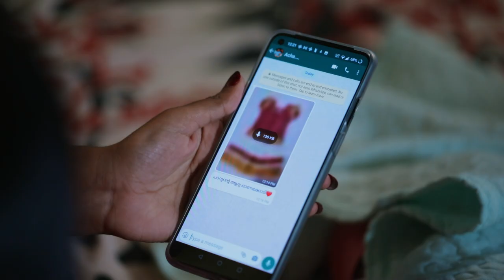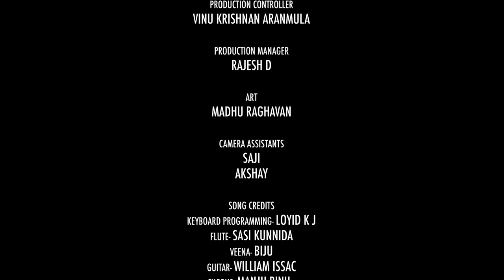Neeyanen Ponnonam Youtube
Neeyanen Ponnonam | നീയാണെൻ പൊന്നോണം | Onam Song | Fr.Biju Mathew Pulickal | Loyid K J

MGM Audio arrangers & Shalabham Media Presents
Neeyanen Ponnonam | നീയാണെൻ പൊന്നോണം | Onam Song

Produced By “നാട്ടുകാരും  കൂട്ടുകാരും വാട്സ് ആപ്പ് കൂട്ടായ്മ”

Lyrics- Fr.Biju Mathew Pulickal
Music & Orchestration - Loyid K J
Singers - Girish Narayanan, Vrinda Menon

Director - Saji
Camera - Joseph Mezhuveli
Edit & DI - Jithin KumbuKattu

Cast
Jose K George ( Jose Shonadri)

Meenakshi Madhuraghavan
Niha Susan (Child Artist)

Production controller -
Vinu Krishnan Aranmula
Production Manager -
Rajesh D
Art -
Madhu Raghavan
Camera Assistants
- Saji
, Akshay

Song Credits

Keyboard Programming- Loyid K J

Flute- Sasi Kunnida

Veena- Biju

Guitar- William Issac
Rytham- Jhon tvm

Chorus- Manju Binu,
Sheeba Janson

Studios -
Metro Digital (Ernakulam)

D D Tones (Chalakudi)
Shalabham Media (Adoor)

Song Mixed & Mastered at Shalabham Media Studio, Adoor